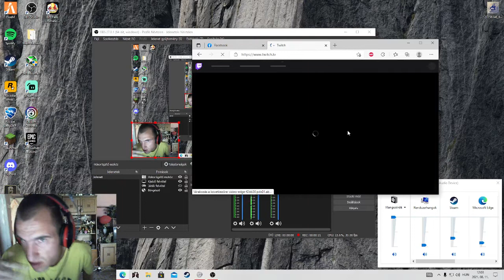kovesetek twitch. mok itt leszek adások